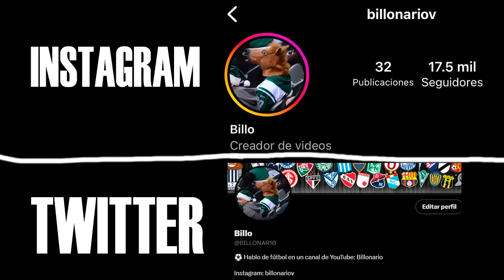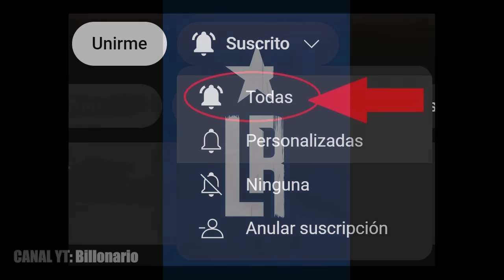MUCHO OJO con CANADÁ, de todas formas venció el campeón del mundo| Argentina 2x0 Canadá Copa América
+18 | Bono de Bienvenida del 50% hasta S/500 (100% hasta S/1000 en Casino)! Código promocional - BILLO

Argentina empezó el partido inaugural con una victoria sobre Canadá en Copa América 2024 estados unidos. Los goles fueron de Julián ÁLVAREZ y Lautaro Mártinez. El equipo canadiense se mostró bastante duro en esta primera fecha de copa américa, davies como el futbolista más peligroso y jugador del bayern tuvo grandes pasajes del partido y los que peor lo pasaron fueron los laterales argentinos. Messi erro mano a mano al igual que sus compañeros. Venció Argentina, venció el campeón del mundo.

A Argentina começou a partida de abertura com uma vitória sobre o Canadá na Copa América 2024 nos Estados Unidos. Os gols foram de Julián ÁLVAREZ e Lautaro Mártinez. A seleção canadense foi bastante dura nesta primeira rodada da Copa América, Davies, como jogador de futebol e jogador do Bayern mais perigoso, fez ótimas passagens de jogo e quem fez o pior momento foram os laterais argentinos. Messi cometeu erros de mãos dadas, assim como seus companheiros. A Argentina venceu, o campeão mundial venceu.

Argentina began the opening match with a victory over Canada in Copa América 2024 United States. The goals were from Julián ÁLVAREZ and Lautaro Mártinez. The Canadian team was quite tough on this first date of the Copa América, Davies, as the most dangerous footballer and Bayern player, had great passages of the game and those who had the worst time were the Argentine full-backs. Messi made a mistake hand in hand, just like his teammates. Argentina won, the world champion won.